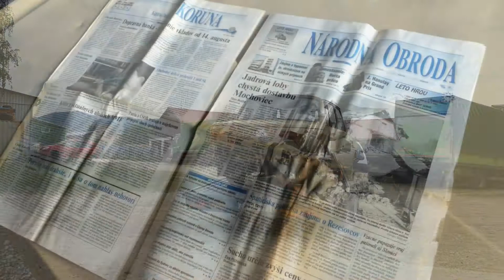Zachranili sme Wartburg 353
Auto je v krásnom stave bez korózie.